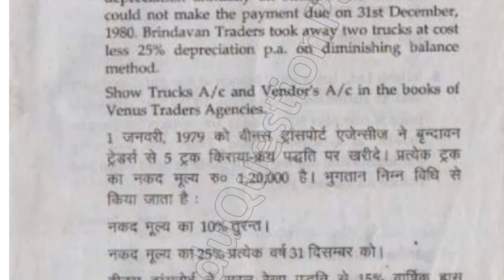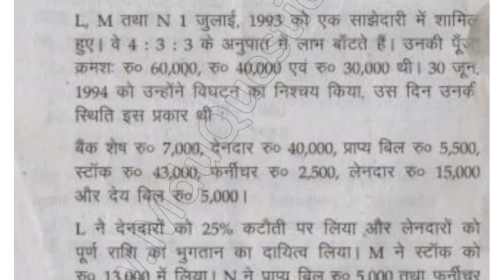BCom Hons 2nd Sem Financial Accounting For Business Question Paper 2015